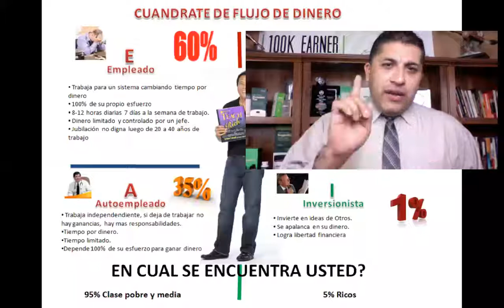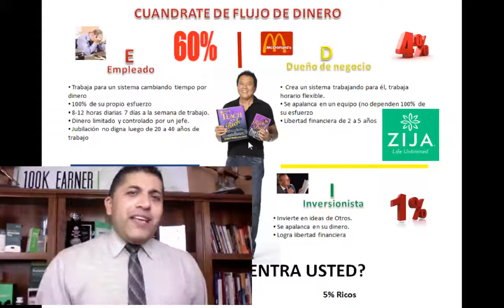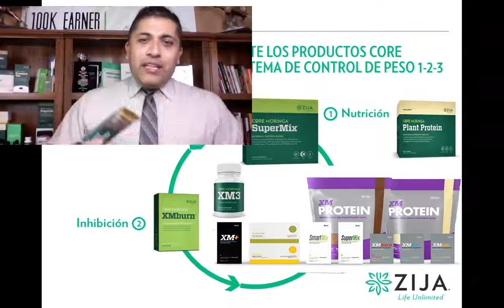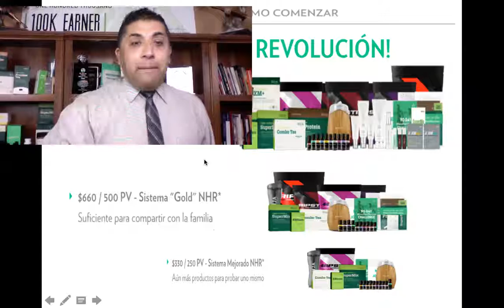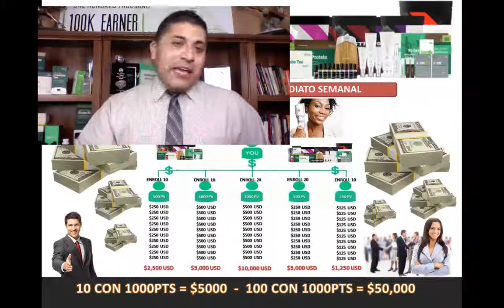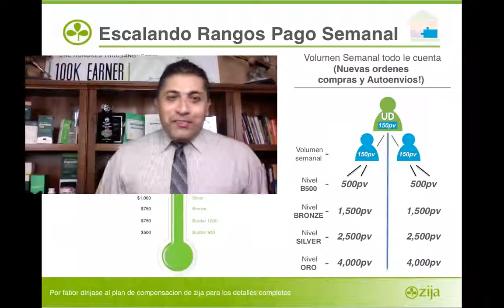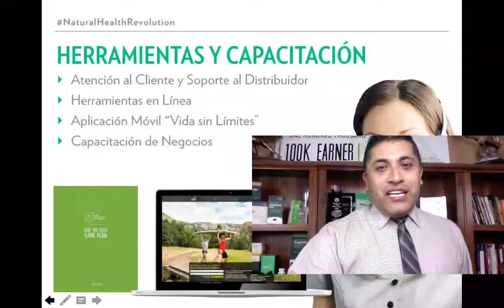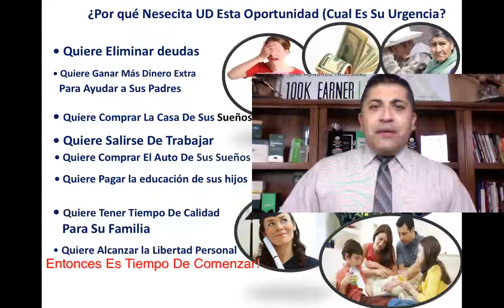ZIJA SUPER PRESENTACION DEL NEGOCIO CON 3D ALEXIS ADAME OCT 23 DE 2017 ESTILO E VIDA